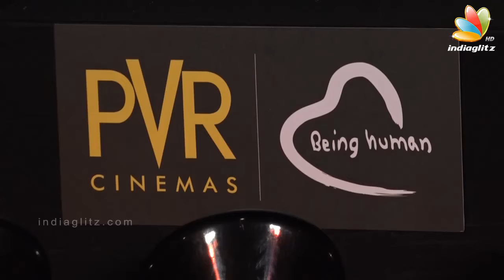Salman Khan's Being Human Joins Hands With PVR For An Initiative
Salman Khan's Being Human Joins Hands With PVR For An Initiative in Mumbai.